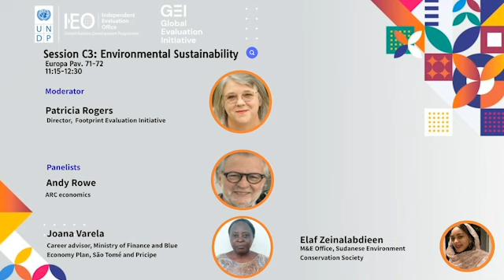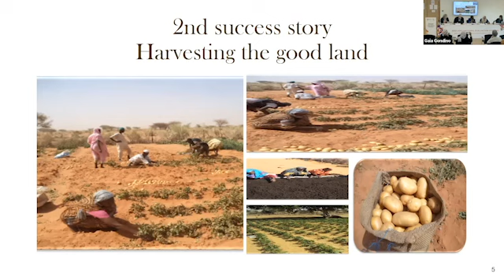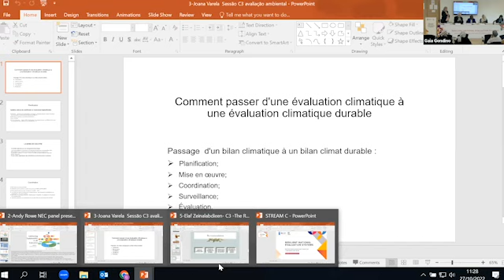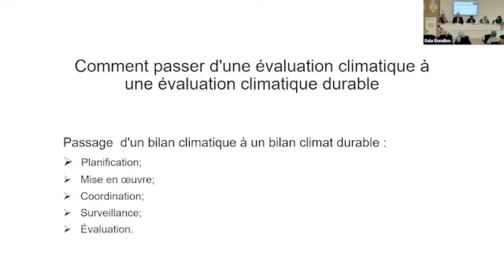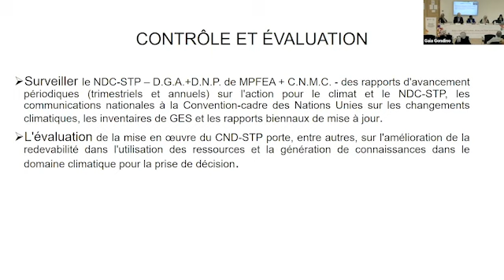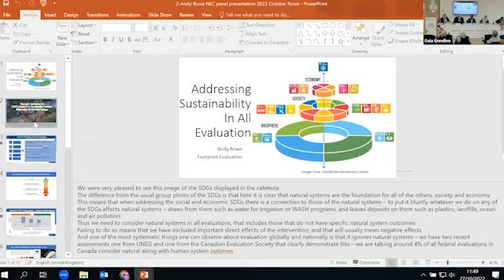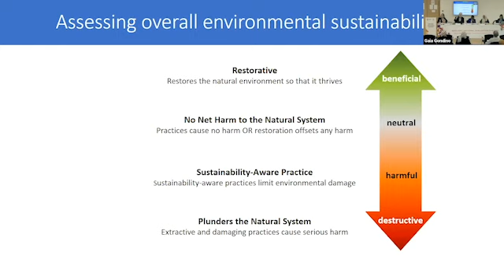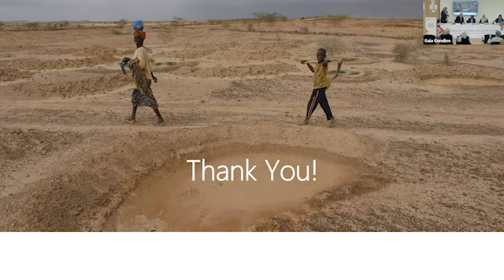NEC 2022 | Stream C3 - Environmental Sustainability